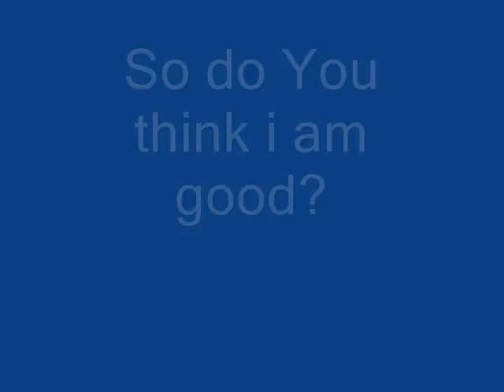Guitar "Stairway To Heaven"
This is my first day trying out a guitar and i rocked out loud